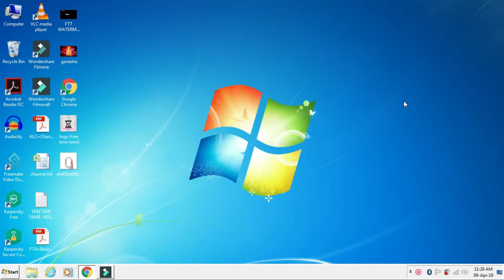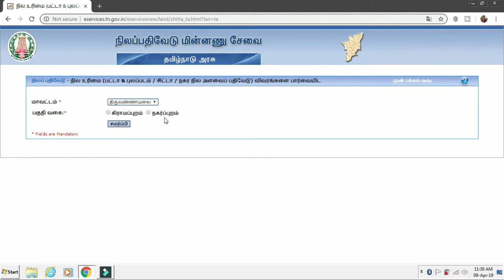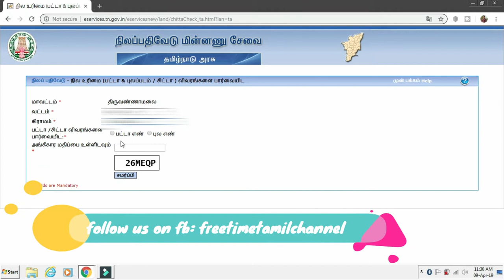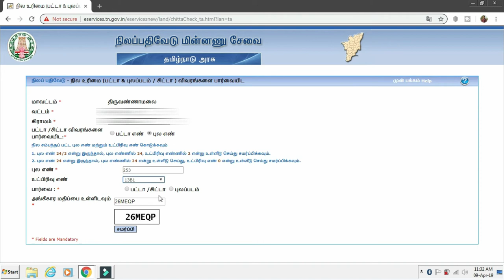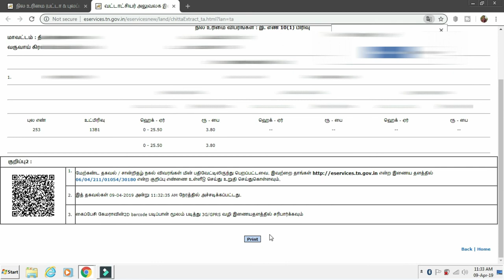HOW TO DOWNLOAD PATTA ONLINE IN TAMIL | TN E-SERVICES | FREETIME TAMIL